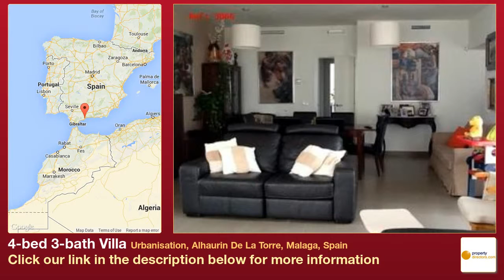4-bed 3-bath Villa to Rent in Urbanisation, Alhaurin De La Torre, Malaga, Spain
More info on Villa to Rent in Urbanisation, Alhaurin De La Torre, Malaga, Spain with 4 bedrooms, 3 bathrooms ★€1,700 monthly★

Modern style, large villa 400m2 built on a 1000m2 plot in a sought after urbanisation. Spacious entrance, fully fitted large kitchen with larder and separate utility area, guest w.c., large lounge/diner with fireplace and large windows. On the first floor there are 3 large bedrooms (the master has dressing room and en-suite bathroom), further bathroom on this floor and access to terrace. Om the lower level there is an open plan space for leisure, 2 store rooms, washroom, covered parking for 2 cars. Aircon. Furnished or Unfurnished. Easy access to city, airport and beaches. Energy Rating: Pending